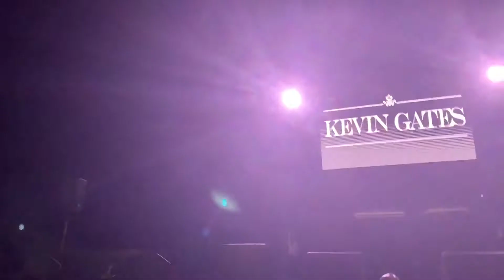Kevin Gates - Luca Brasi Freestyle LIVE @ Bert Ogden Arena Edinburg Tx